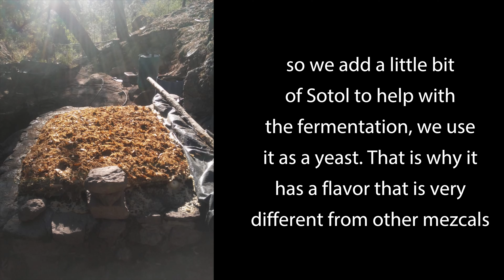Dolores González Torres: Influence of Sotol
We tend to think of ensambles as a way to create distinct flavors or as a strategy to use all the ripe agave at hand. But in this region it seems that they think about ensambles in a sense of “formulation”. More about this from Dolores himself.